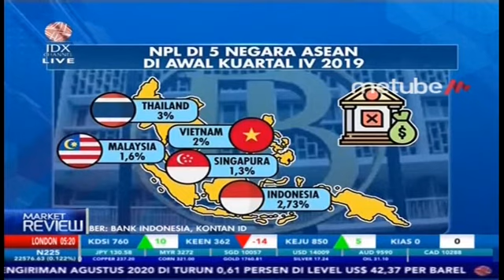MITIGASI RISIKO KREDIT MACET SAAT PANDEMI ALA BRI - MARKET REVIEW